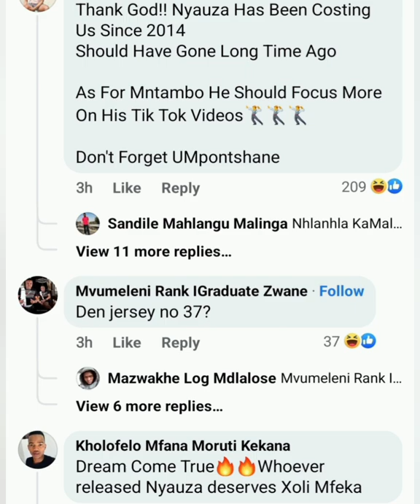Orlando Pirates let go of Ntsikelelo Nyauza & Linda Figo Mntambo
Orlando Pirates have reached an amicable decision to part ways with Ntsikelelo Nyauza and Linda Mntambo